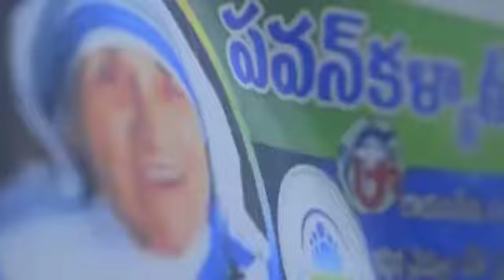Pawankalyan Arogya Sevasamiti